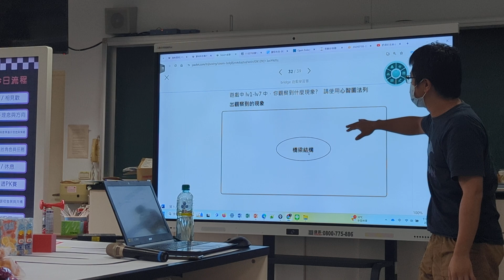1130708夢N科技領域共備C